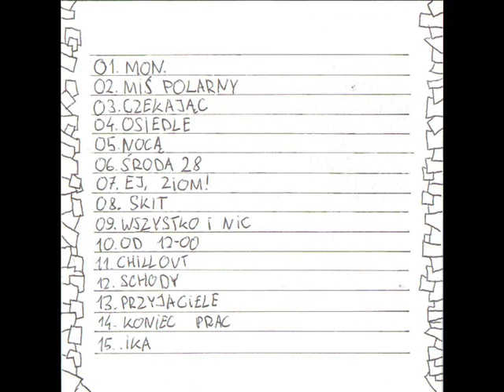15. Patryk - .ika